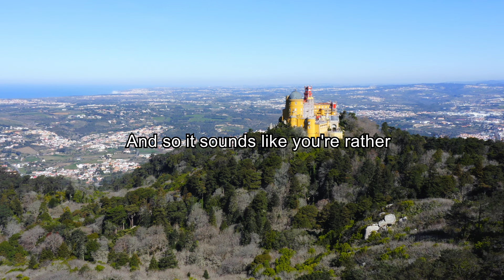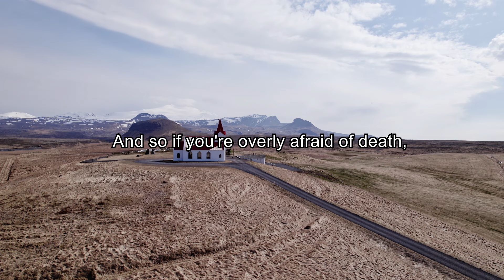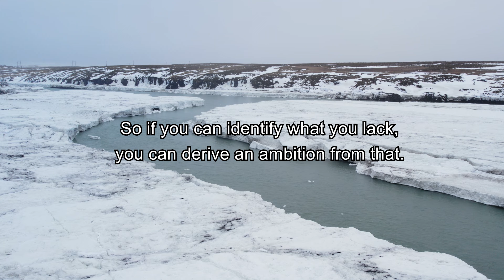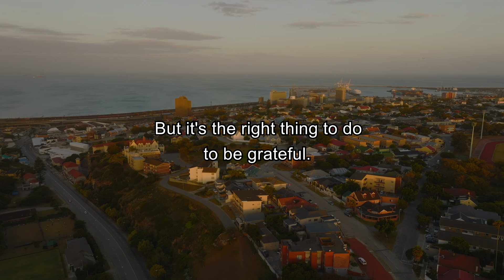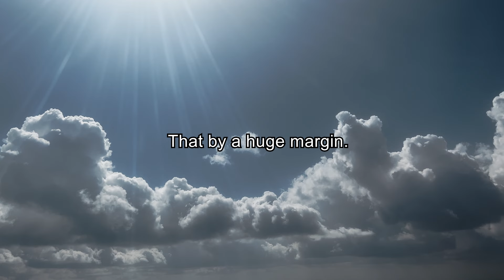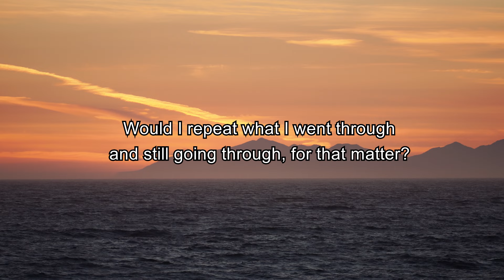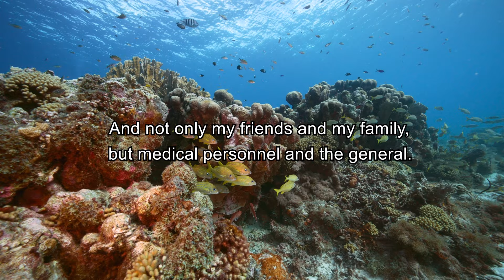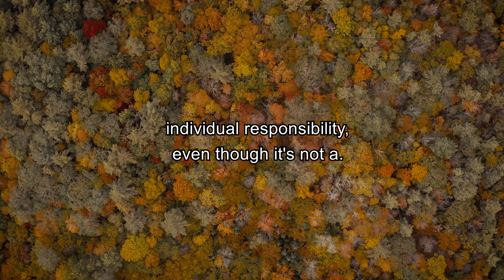WHEN YOU FEEL INSECURE - Jordan Peterson (Best Motivational Speech)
Order Jordan Peterson's books:
12 Rules of Life: An Antidote to Chaos

We all feel insecure about different things, but whatever it is you're feeling insecure about isn't really the point. All levels of insecurity are unpleasant, and while feeling insecure is totally normal, it can steal your joy and seriously hinder your progress if you let it. It's important to know what to tell yourself when you're feeling insecure.

► Footage licensed through artgrid.io

1. The videos have no negative impact on the original works.
2. The videos we make are used for teaching purposes.
3. The videos are transformative in nature.
4. We use only the audio component and tiny pieces of video footage, only if it's necessary.